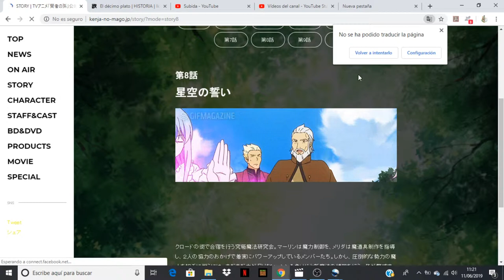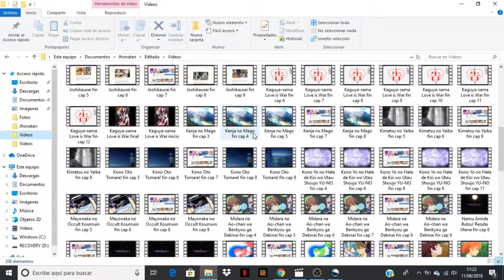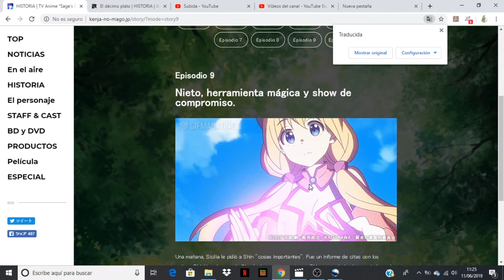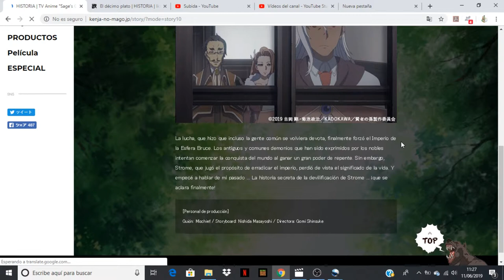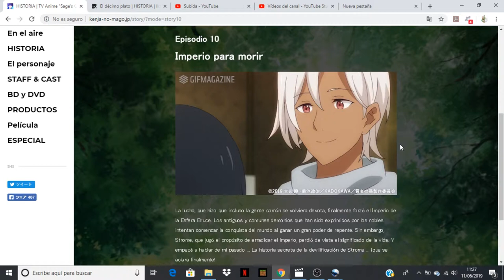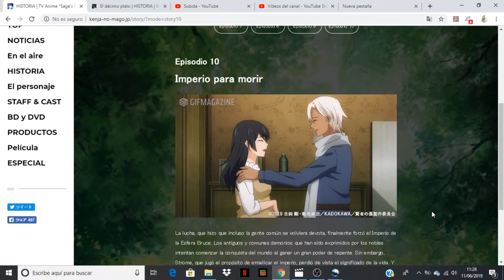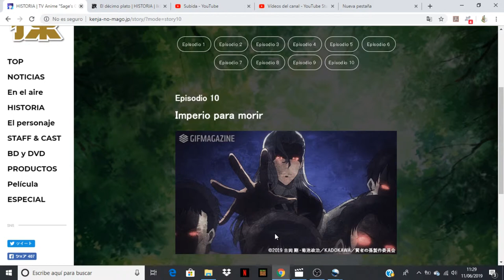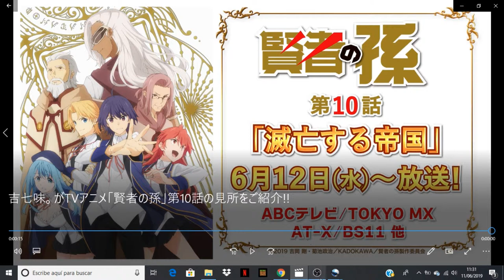Kenja no Mago comentando avance del capitulo 10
Anime Opening and Ending: Kenja no Mago